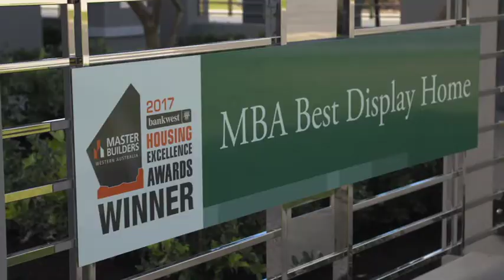The Resort Display Home by Atrium Homes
Atrium Homes The Resort - Winner of the 2017 Best Display Home. Short video on the Master Builders Association and the judging process.